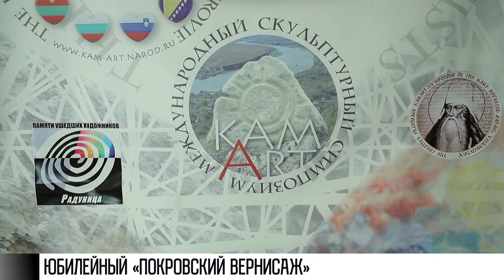Юбилейный «Покровский вернисаж» в Тирасполе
Ярмарка картин. Как описали это событие сами художники. Во Дворце республики открылась 15-я юбилейная выставка международного симпозиума «КамАрт». «Покровский вернисаж» – подарок ко дню рождения столицы. В работах художников нет единой темы. Картины - в разных жанрах и стилях. Но все они – о Приднестровье.